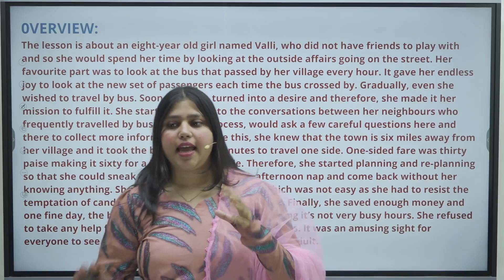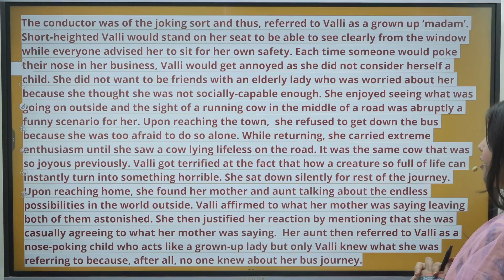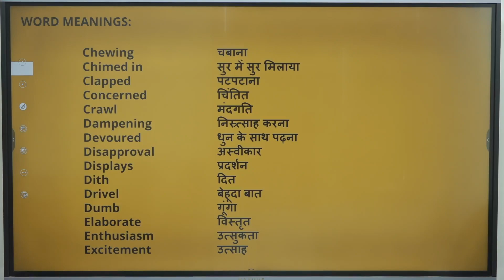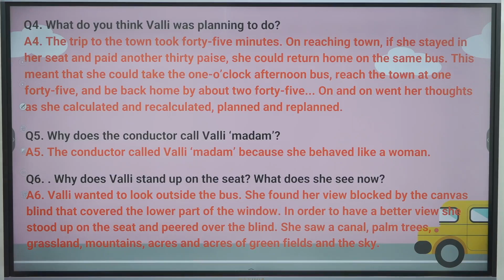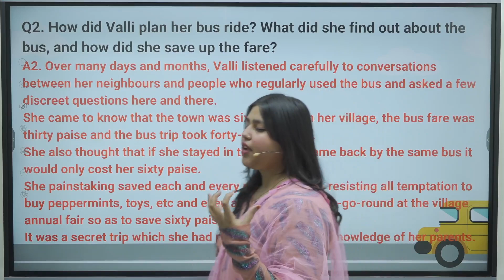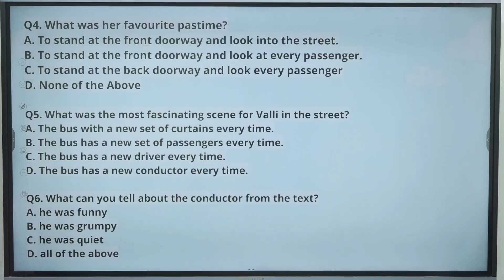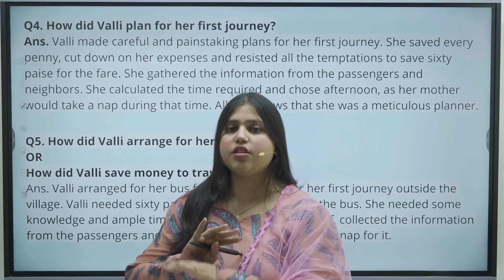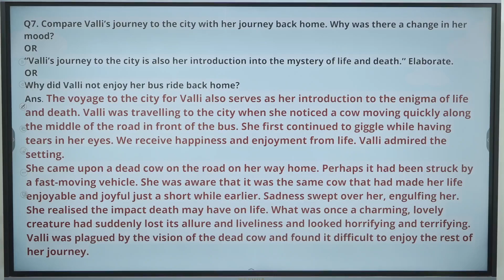BOOSTER SERIES | Book - First Flight | Ch - Madam Rides The Bus | OneShot | 10th English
Class 10th English Hindi Medium

BOOSTER SERIES | Book - First Flight | Chapter - Madam Rides The Bus | Madiha Ma'am | 10th English | OneShot | Hindi Medium

Timestamps -

Chapter - Madam Rides The Bus